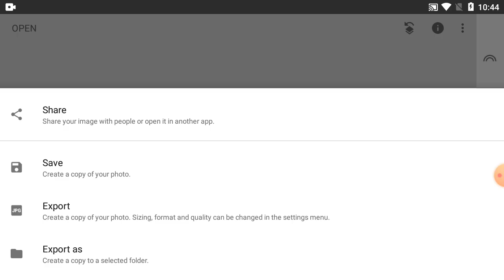How to photo edit in snapseed tutorial - Part 324